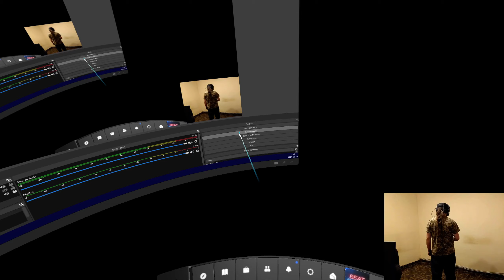Escape Expert 90 degrees - Rank S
Testing out the 90 degree mode because